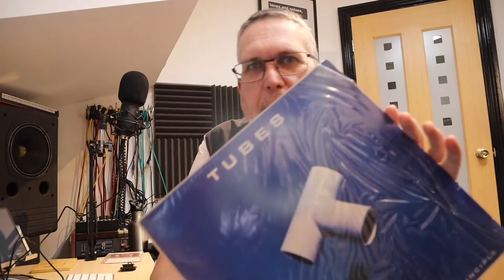Inquiry into Music Streaming (Part 16) PPL and PRS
This series of videos is regarding music streaming in the UK, the UK Governments Digital, Culture, Media and Sport Committee have been looking into the way that streaming platforms and large record companies manage payments to songwriters, musicians and performers.
The witnesses giving evidence so in this first session of January 19th 2021 we had Peter Leathem who is the Chief Executive at Phonographic Performance Ltd. The other witness in this session was Andrea Martin who is the Chief Executive at PRS for Music,

0:00 Title Sequence
0:16 IJC Introduction
5:17 DCMS Questions